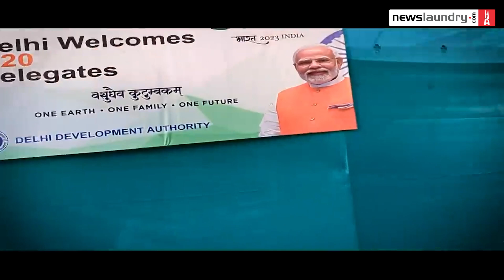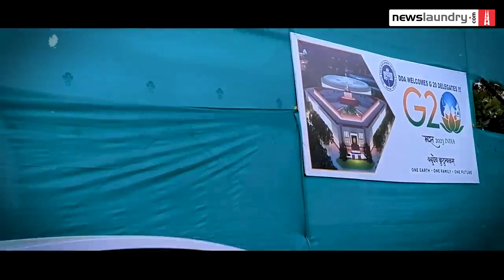Brunt of G20 beautification, communalism in classrooms | Reporters Without Orders Ep 287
This week, host Gurmehar Kaur is joined by Newslaundry’s Avdhesh Kumar and Pratyush Deep.

Avdhesh reported that the poorest in the national capital have been rendered more vulnerable as a direct impact of the Modi government’s beautification drive ahead of the G-20 Summit. He delved into how people living in camps set up for those affected by floods have been compelled to return to the deluge-hit areas, while many slums have been veiled behind green sheets and banners.

Pratyush reported that a Delhi government school teacher was booked for allegedly passing communal slurs and insulting Muslim students in the classroom. An FIR was filed against the teacher after four students of class 9 accused the teacher of passing communal remarks. He spoke about the nonchalant approach of the school authorities and the police in the matter, and the growing incidents of prejudice in classrooms.

Tune in.